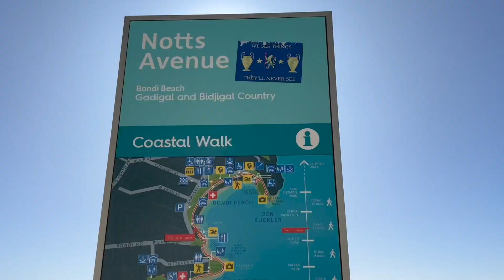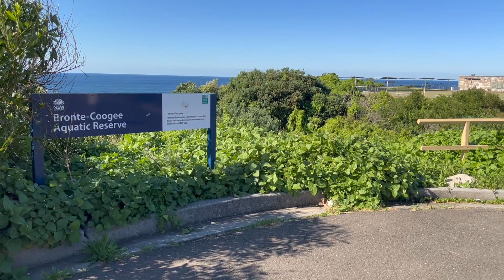Bondi to Coogee Walk - Sydney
A cliff top coastal walk, the Bondi to Coogee walk extends for six km in Sydney’s eastern suburbs. The walk features stunning views, beaches, parks, cliffs, bays and rock pools. The beaches and parks offer a place to rest, swim or a chance to eat at one of the cafes, hotels, restaurants or takeaways.